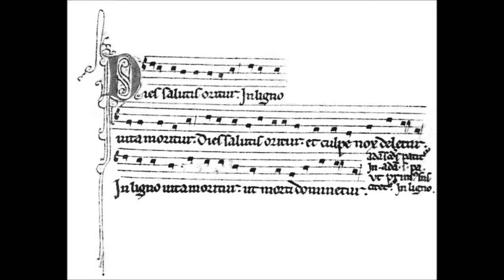25 - Dies salutis oritur (Rondellus)